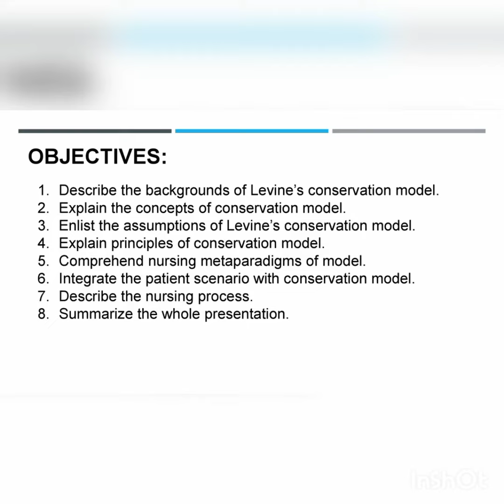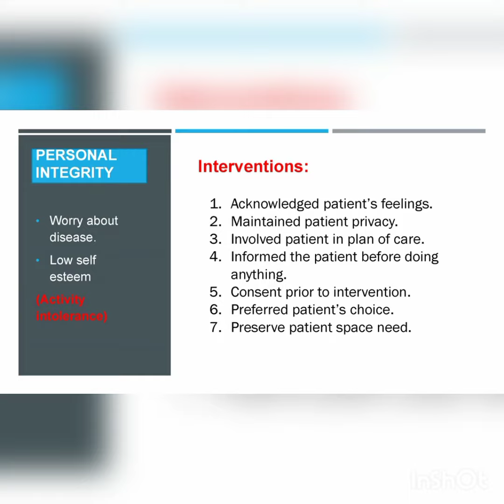Levine conservation model /Case study....